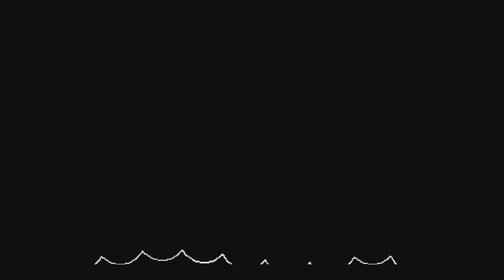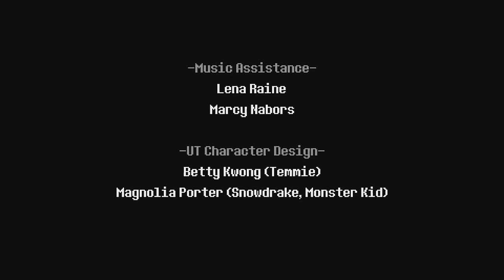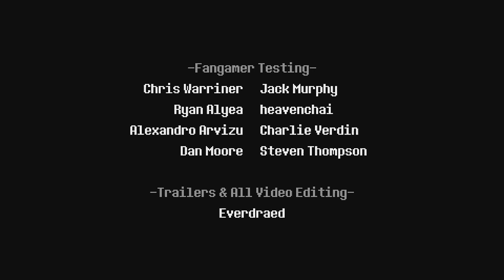[19] Dunkle Offenbarung || Deltarune (Blind) – Let’s Play